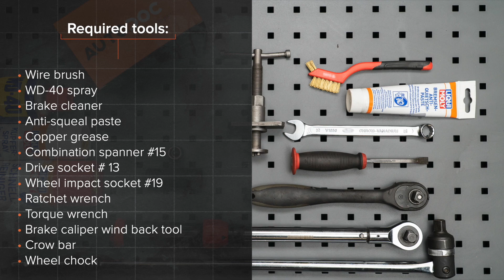Hvordan bytte foran bremseklosser der på RENAULT SCENIC 2 (JM) [AUTODOC-VIDEOLEKSJONER]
Hvordan bytte foran bremseklosser på RENAULT SCENIC 2 (JM) 1.9 Familiebil 06.2003–og frem til nå [AUTODOC-VIDEOLEKSJONER]

Bremseklosser for kjøretøyet RENAULT Megane II Saloon (LM) (08.2003–2008) RENAULT Grand Scénic II (JM) (04.2004–2009) RENAULT Captur (06.2013–og frem til nå) bør som regel erstattes i én og samme prosedyre. Det er imidlertid noen små forskjeller, på grunn av spesifikke egenskaper ved kjøretøyets design.

🔝 De beste merkene som produserer bremseklosser: RIDEX; STARK; BREMBO; BOSCH; ATE.

🛠️ Verktøyene du trenger for å erstatte foran bremseklosser:
- stålbørste
- WD-40 spray
- bremserens
- smøremiddel/monteringspasta mot hvining
- kobberpasta
- kombinøkkel nr. 15
- pipenøkler nr.13
- hjulpipe №19
- skrallenøkkel
- momentnøkkel
- bremsestempelverktøy
- brekkjern
- stoppekloss